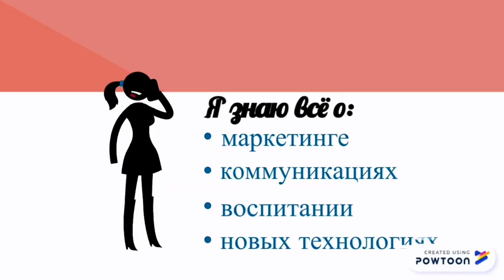Учитель будущего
Зиннатуллина Алиса
5В011200 - Химия